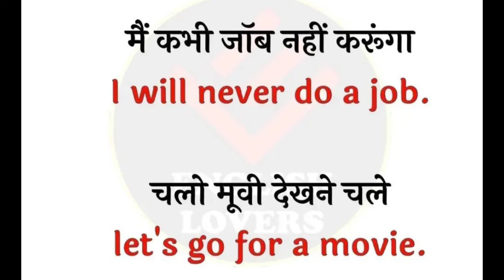Daily Use Sentences In English And Their Hindi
All Exam
All Materials
UPSC
science
carbonic aml
Reasoning
Computer Key
Shortcut Keys
Maths
Confusing Words